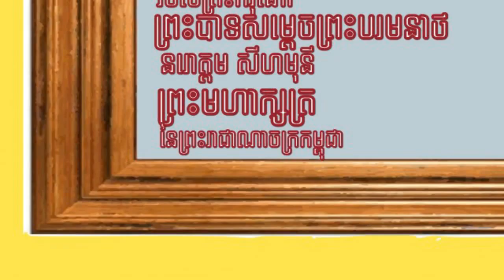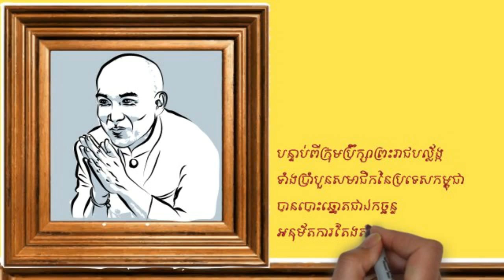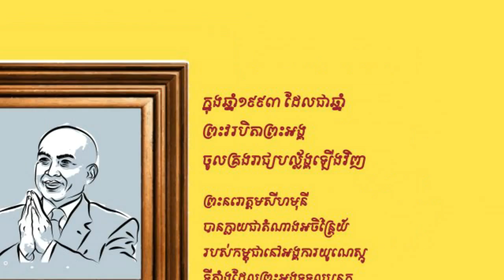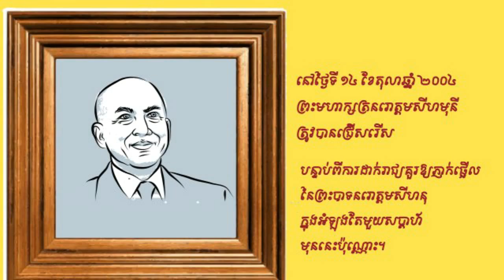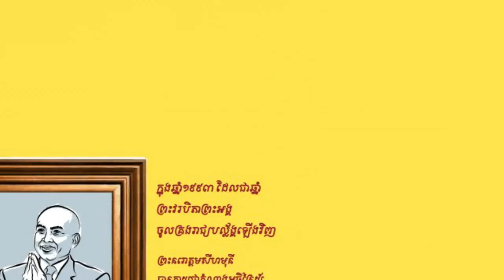Bless The King Norodom Sihamoni on the Occasion of the 10th Anniversary of his Coronation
Born on Thursday 14 may 1953, in Phnom Penh, His Majesty King Norodom Sihamoni is the son of His Majesty Norodom Sihanouk, King-Father of Cambodia, and of Her Majesty Queen Norodom Monineath Sihanouk of Cambodia.
14 October 2004 His Majesty was elected unanimously by the members of the throne council as King of Cambodia, to succeed His August Father who decided to retire.